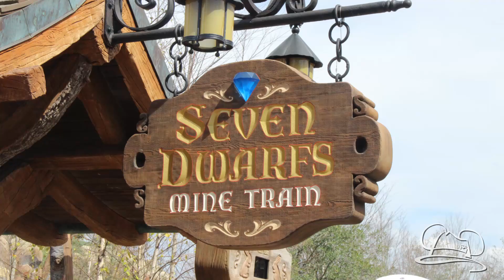Seven Dwarfs Mine Train - Magic Kingdom - Walt Disney World Resort